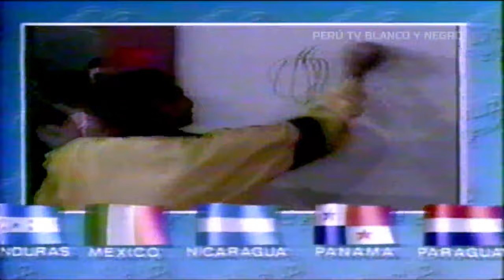Nubeluz - Primer programa en homenaje a la dalina Mónica Santa María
primer programa de Nubeluz luego del fallecimiento de la dalina Mónica Santa María , más conocida como la dalina chiquita. En este programa las dalinas envían un mensaje a sus nubetores y nubecinos  por la partida de Mónica Santa María ,a demás tenemos varios juegos y canciones de Nubeluz en marzo de 1994.